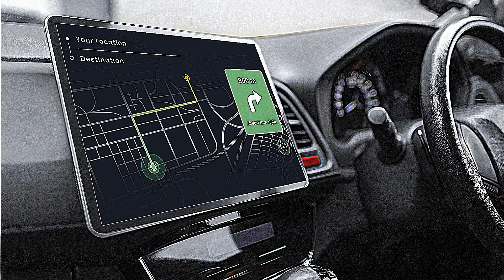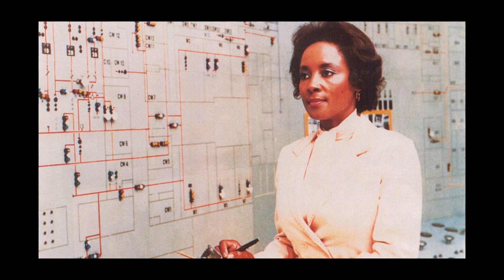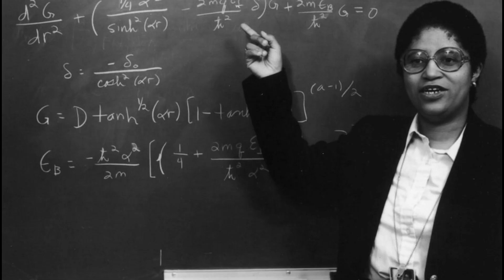Must-Know Black History with Inventions crucial to the world today.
Explore the incredible inventions of Black History Heroes! In this inspiring video, we shine a spotlight on remarkable individuals like Charles R. Drew, Gladys West, Annie Easley, Alice Ball, Marie Van Brittan Brown, Shirley Ann Jackson, and Jerry Lawson. Discover how their groundbreaking contributions in fields such as medicine, mathematics, technology, and more have shaped the world we live in today. Join us as we honor these unsung heroes and their remarkable inventions.